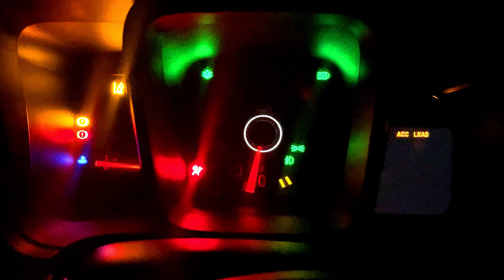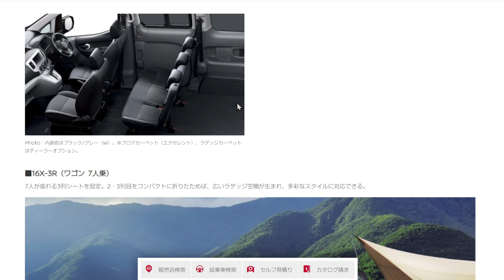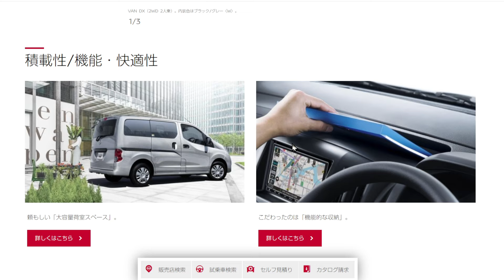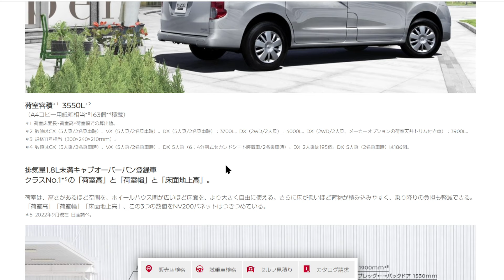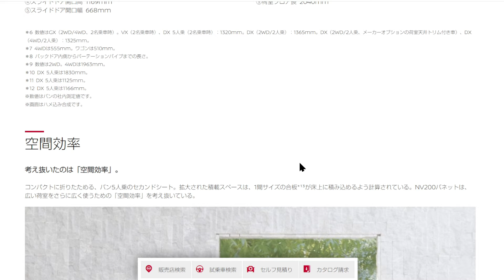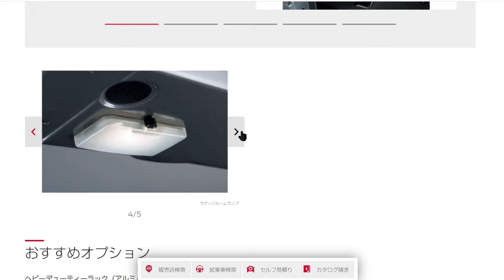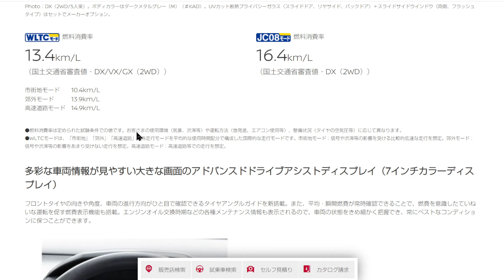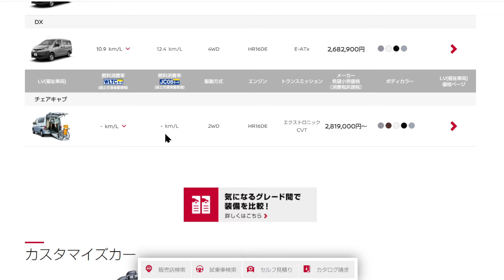【NV200】日産NV200バネットが抜群に車中泊に向いてそうなので見てみよう！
ほしーものリスト